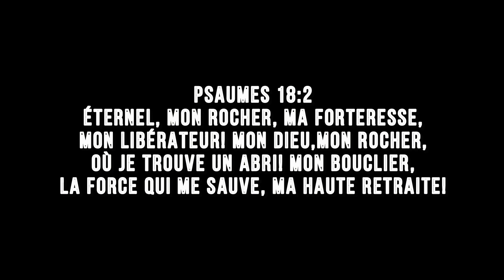MOMENT SPONTANÉ AVEC DIEU | TRUST IN GOD | JOHN D'ARC ( spontaneous )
Il y a ni heure, ni jour pour passer un temps avec Dieu, si le cœur le veut à l'instant même n'hésite pas, parle lui !!

Confie-toi en l'Eternel de tout ton cœur
et ne t'appuie pas sur ton intelligence!
Reconnais-le dans toutes tes voies
et il rendra tes sentiers droits.
Proverbes 3:5-6

Béni soit l'homme qui fait confiance à l'Eternel
et qui place son espérance en lui!
Il ressemble à un arbre planté près de l’eau
et qui étend ses racines vers le cours d’eau:
il ne s’aperçoit pas de la venue de la chaleur
et son feuillage reste vert.
Lors d’une année de sécheresse, il ne redoute rien
et il ne cesse pas de porter du fruit.
Jérémie 17:7-8

Si tu traverses de l’eau, je serai moi-même avec toi;
si tu traverses les fleuves, ils ne te submergeront pas.
Si tu marches dans le feu, tu ne te brûleras pas
et la flamme ne te fera pas de mal.
Ésaïe 43:2
PIANISTE : BÉNI GRACE
MIXAGE MASTERING :  MJDS PRODUCTION
VIDEO & MONTAGE : MJDS PRODUCTION
MERCI A VOUS
CHANT INTERPRETÉ :
1. Abrite moi
2. Au contrôle
3. Seul à seul ( @Johndarc )

Que Dieu vous bénisse à travers ces moments